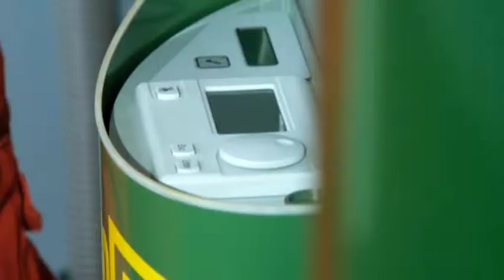CHAUDIERES GRANULES DE BOIS OKOFEN, UN CHAUFFAGE ECOLOGIQUE ET ECONOMIQUE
Découvrez dans cette vidéo les chaudieres granules de bois Okofen.
Un chauffage central Okofen vous garantit un chauffage économique et écologique et cela sans sacrifier votre confort.
Découvrez la gamme de produits Okofen configurables à souhait les rendant adaptables à la configuration de votre maison.
Vous pouvez par exemple coupler votre chaudière à un panneau solaire.

Reveco installateur Okofen

Okofen Yvelines 78 : Versailles Rambouillet Mantes la jolie les Mureaux Bréval Gambais Houdan Conflans sainte honorine Saint Germain en Laye Saint Quentin Maisons Laffite Thoiry Poissy Vélizy les Mesnuls Trappes Plaisir Clairefontaine Beynes Septeuil Bonnière Rosny Orgeval Maurepas Ablis

Okofen Val d'oise 95 : Marines Magny en vexin Saint gervais Auvers sur oise Méry Pontoise Isle adam Goussainville Champagne sur oise Cergy Taverny Garges les gonesse Argenteuil

Okofen Haut de seine 92 : Boulogne billancourt Sèvres Meudon Chaville Clamart Issy les moulineaux Ivry sur seine Nanterre Surènes Ruel malmaison Neuilly Anthony Colombes Asnières  Courbevoie Clichy

Plus d'informations :

Reveco ( installateur en ile de france de pompe a chaleur , chaudiere a pellet et isolation )
49 rue des fontenelles Zi du petit parc
78920 Ecquevilly
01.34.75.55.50